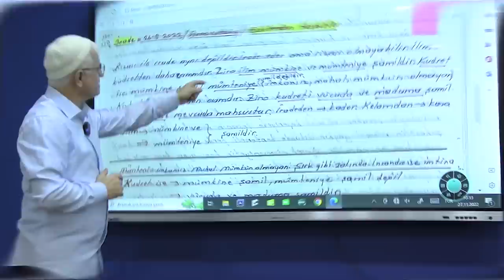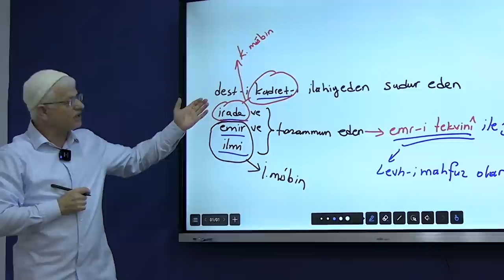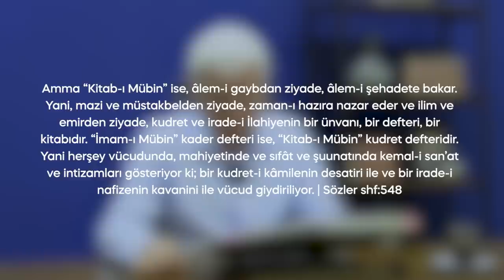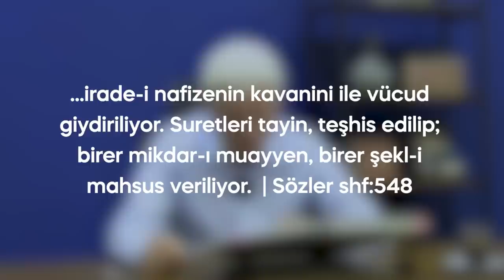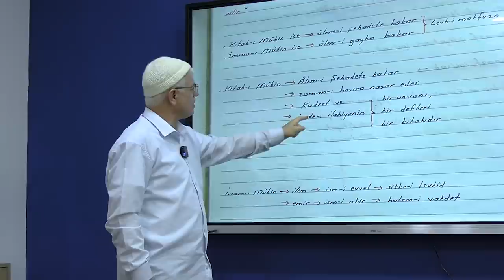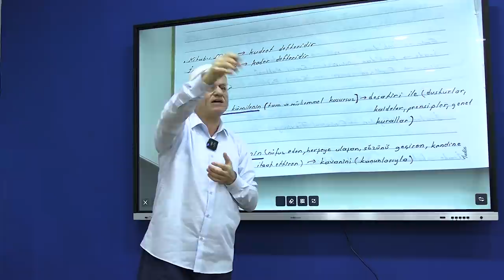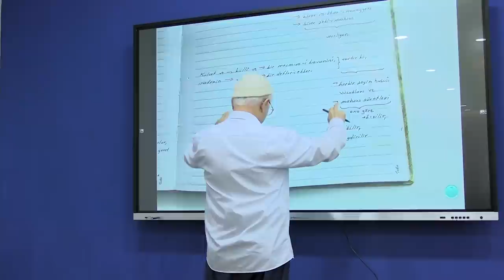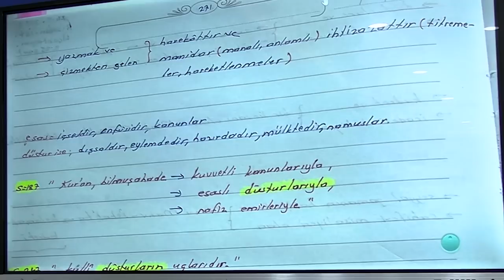İRADESİNİ İRADE ETTİĞİM KADAR İRADE SAHİBİYİM! | Dimağ-214 İrade-21